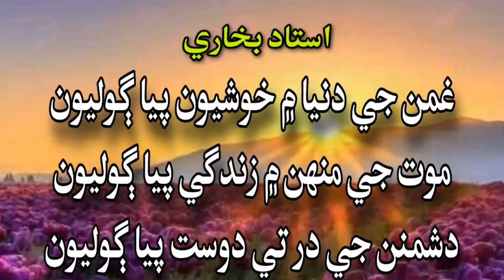Ustad bukhari Sindhi poet 🔥 Sindhi shayari